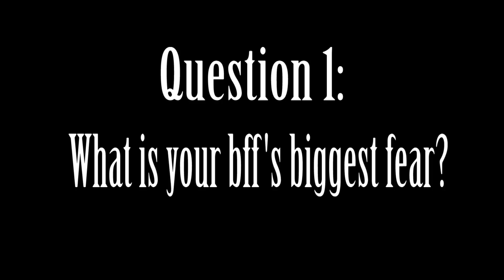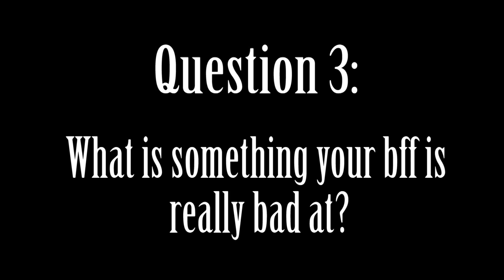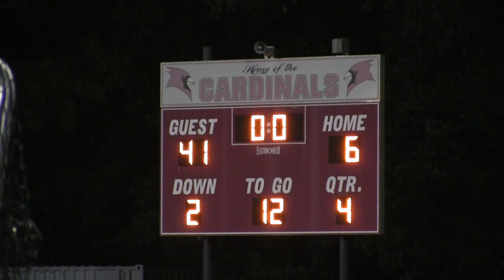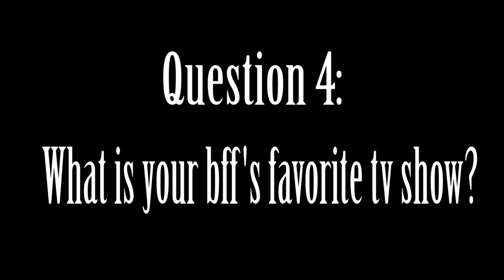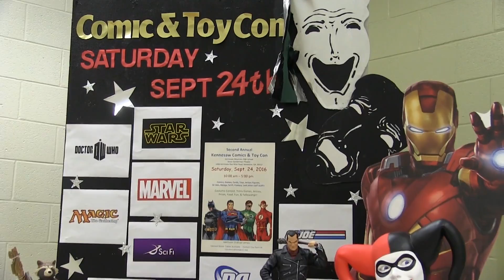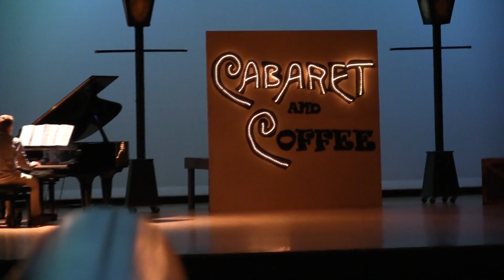KMTV's Around the Mountain 9_23_16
KMTV's weekly magazine show with Demareai and Josiah as your hosts